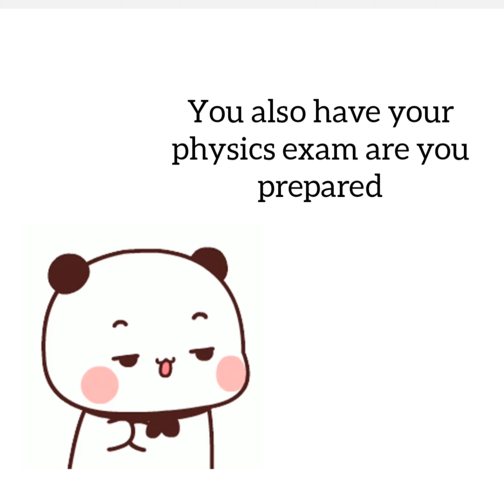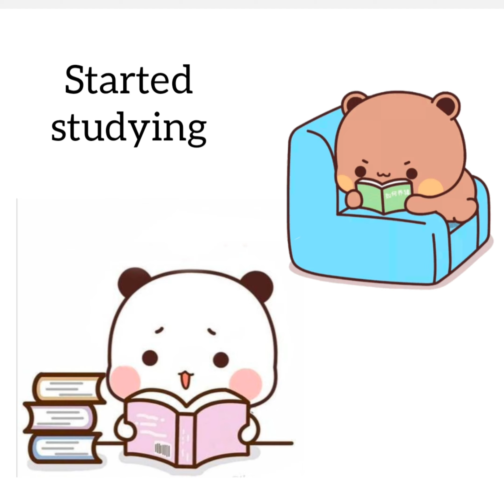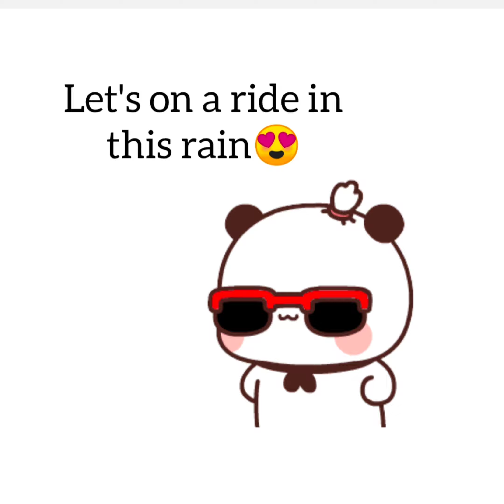Peach Goma not prepared for Exams 😰